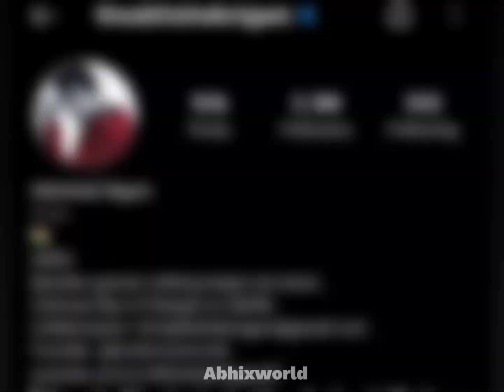Happy Abhishekians Day to all 😭🤍💕||@AbhishekNigamOfficial